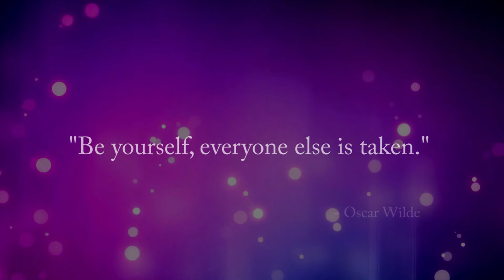The Arc SF Tribute to Kitty Glamour at Cirque 2016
Longtime Arc staff, advocate, and drag queen extraordinaire Kitty Glamour is honored by friends, colleagues, and Arc clients with developmental disabilities in this touching tribute.

The video was featured at Cirque de l'Arc to raise awareness and funds for The Arc's Anti-Bullying program--a cause that Kitty/Mark Kirk championed during a 30-year tenure at The Arc.